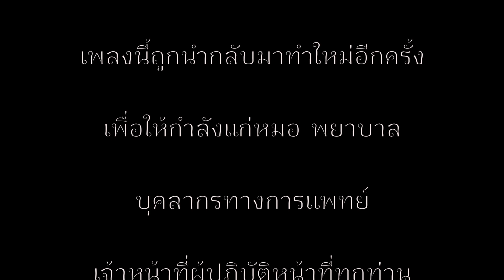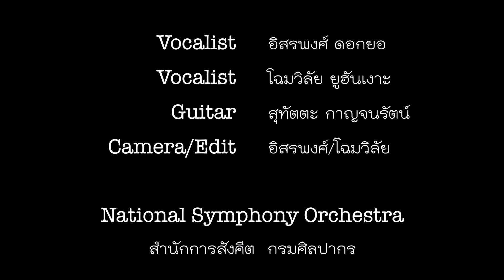กำลังใจ - ฤทธิพร อินสว่าง | อิสรพงศ์ - โฉมวิลัย [Cover]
เพลง : กำลังใจ
ศิลปิน : ฤทธิพร อินสว่าง
คำร้อง&ทำนอง: ฤทธิพร อินสว่าง
Cover by : อิสรพงศ์ ดอกยอ & โฉมวิลัย ยูฮันเงาะ
เพลงนี้ถูกนำมาทำใหม่อีกครั้ง เพื่อให้กำลังแก่แพทย์ พยาบาล บุคลากรทางการแพทย์ เจ้าหน้าที่ผู้ปฏิบัติงานทุกท่านและคนไทยทุกคน ที่ต้องอดทนและต่อสู้ในสถานการณ์โรคระบาด COVID-19 นี้ ไม่ว่าเหตุการณ์จะหนักหนาสักเพียงใจ แต่เราจะก้าวผ่านวิกฤตนี้ไม่ด้วยกัน
ด้วยความปรารถนาดีจาก National Symphony Orchestra สำนักการสังคีต กรมศิลปากร

Guitar: สุทัตตะ กาญจนรัตน์
Mixed/Master: ชาตรี เอี่ยมสิน